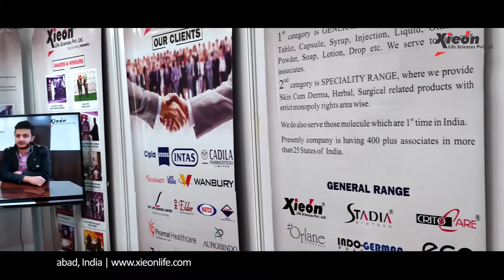B2B Expo Hyderabad 2019 | Xieon Life Sciences Pvt Ltd | Pharma Exhibition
Xieon Life Sciences Pvt Ltd Participated in the B2B Pharma Expo 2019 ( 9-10 August 2019) at Hyderabad , India
The show was about to display the pharmaceutical formulations.
Tablet | Capsule , Syrups, | Injections | Cosmetic | herbal | Surgical | Food Products.